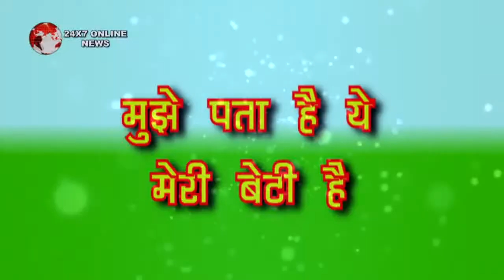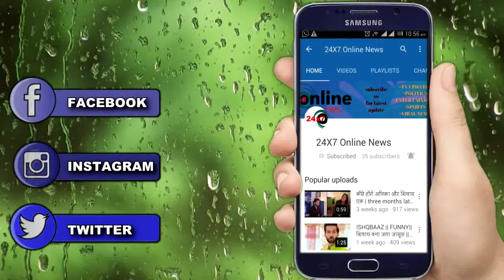KULFI KUMAR BAJEWALA || NIMRAT आके बताएगी SIKANDER की सच्चाई